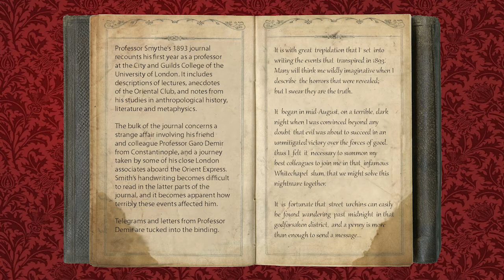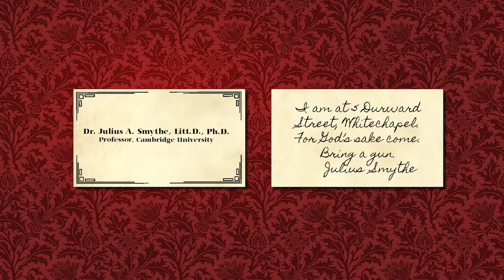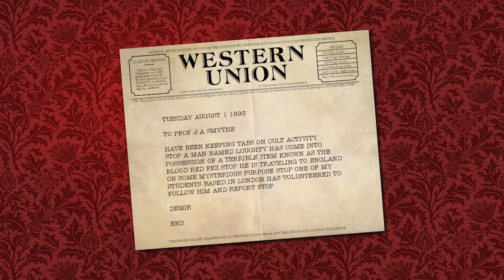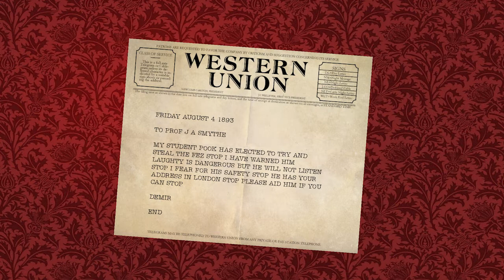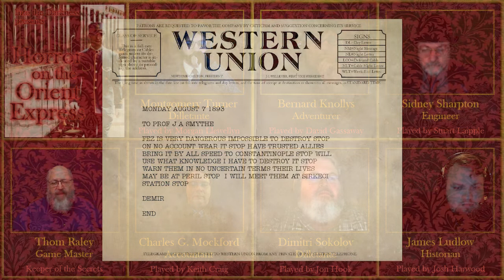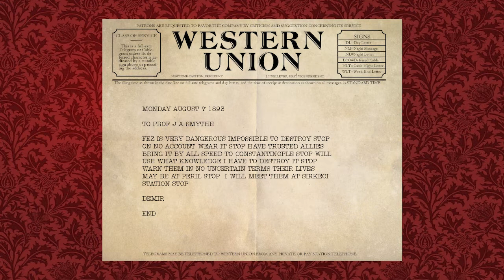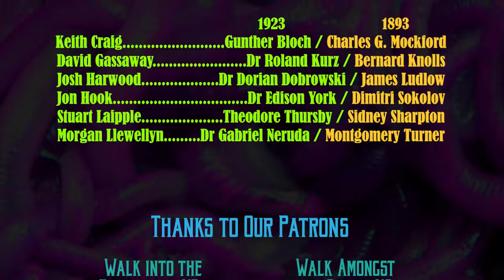Call of Cthulhu RPG: Horror on the Orient Express, version 2, episode 10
Horror on the Orient Express, version 2, episode 10  - Call of Cthulhu RPG
Setting: January 1923 Dreamlands & 1893 - The Blood Red Fez